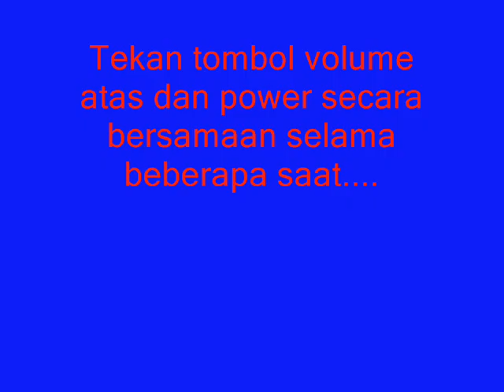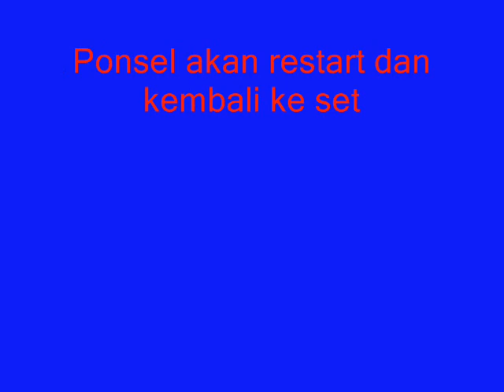CARA RESET HP China Mobile A3S Lupa pola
dalam keadaan layar terkunci terkadang kita perlu melakukan reset yang berguna mengembalikan ponsel ke setelan awal cara ini dapat mengatasi masalah seperti lupa password atau sandi dan pola. contohnya pada hp china mobile a3s yang merupakan varian ponsel android terbaru dari china mobile. caranya yaitu sebagai berikut

MATIKAN HP CHINA MOBILE A3S ANDA
TEKAN TOMBOL VOL ATAS DAN POWER SELAMA BEBERAPA DETIK
JIKA SUDAH MUNCUL MENU RECOVERY, PILIH WIPE DATA/ FACTORY RESET
KEMUDIAN PILIH "YES DELETE ALL USER DATA"
TERAKHIR PILIH REBOOT SYSTEM NOW
PONSEL AKAN RESTART SEPERTI SEMULA, SELAMAT MENCOBA SEMOGA BERHASIL...